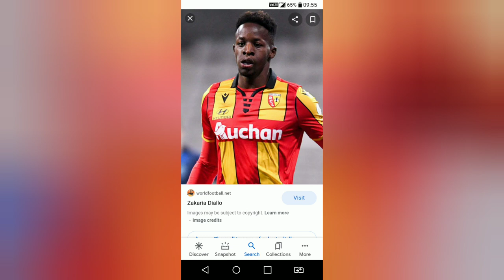Fran Sota and Mercelo Reviero to Reached Goa😍😍😍!!Northeast united fc Transfer update😘!!New diffender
Mandis-Sports -talk my instragram username.so my instragram page plss follow..
Ok Bye 👋.